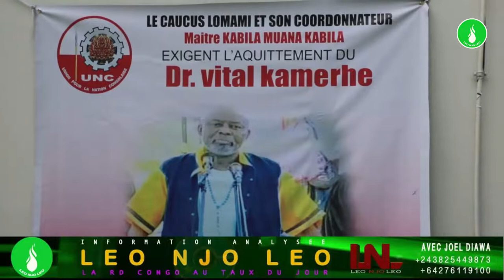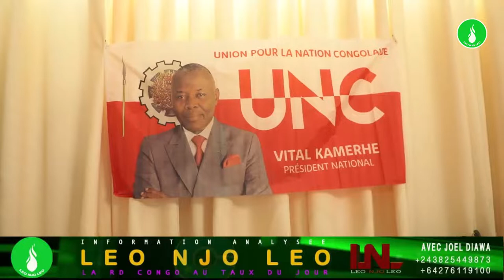UN ANS APRES SON ARRESTATION,VITAL KAMHERE EST RECLAME PAR SES PARTISANTS. LIBERATION SANS CONDITION